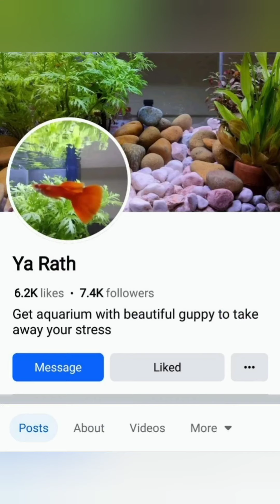unboxing រូបតាំងដេគ័រក្នុងទូរត្រី / unboxing aquarium decoration